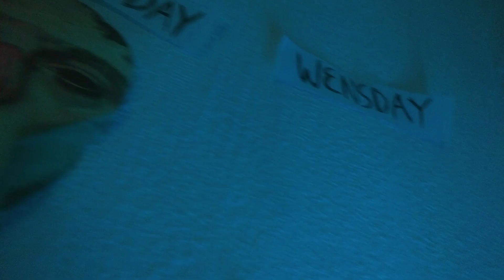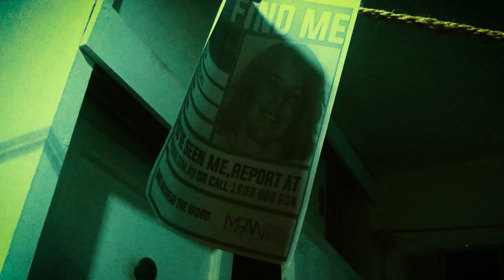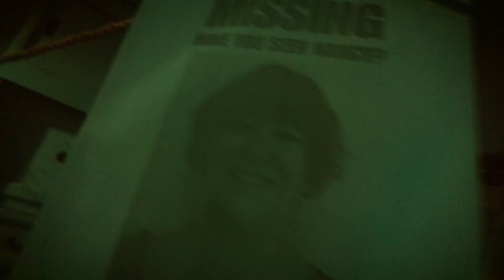THE DEVIL'S TONGUE-NASTY MAN (OFFICIAL VIDEO)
The Devil's Tongue music video for "Nasty Man"' from the album
"The truth has its victims" - out now via Bandcamp & Soundcloud

Listen the full album "The truth has its victims"